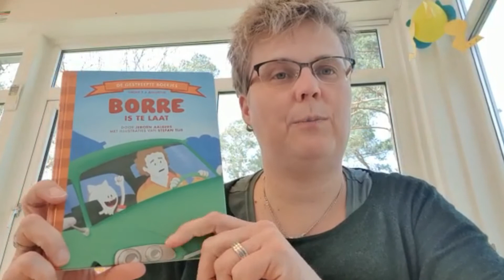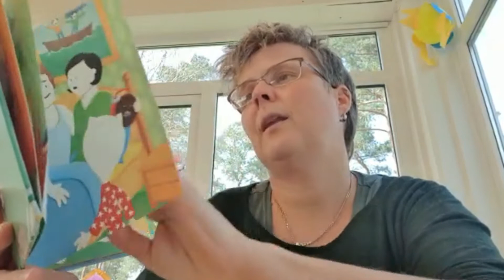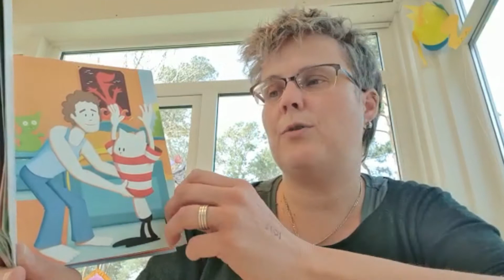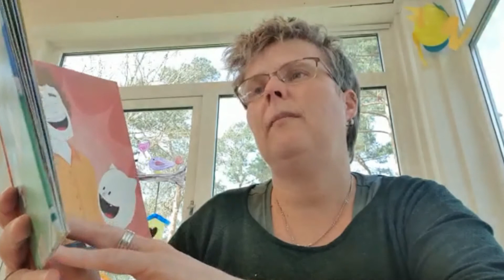Voorleesverhaal - Borre is te laat | Onder Een Dak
Het boekje dat we vandaag lezen heet: Borre is te laat. Ben jij wel eens te laat geweest? Veel luisterplezier!